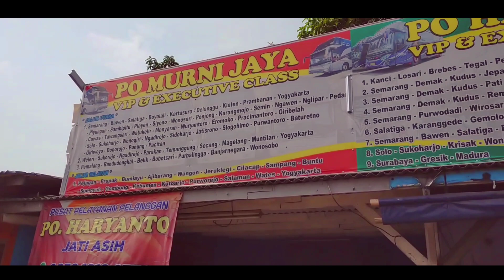Angkatan sore luar biasa ⁉️ STJ & MURNI JAYA mendominasi... Rame ora umum AGEN KOMSEN JATIASIH 🔥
Hallo tmn tmn semua...
kembali lagi di channel saya ... Dan x ini saya berkesempatan hunting kembali di agen bus konsen Jatiasih...
dan biasanya saya hunting angkatan pagi x ini saya coba hunting angkatan sore yaa...
banyak armada yg masuk untuk angkatan sore seperti stj dan murni jaya mendominasi...

Yukk simak hingga tuntas tmn tmn..
Jika ada saran & masukan silahkan tulis di kolom komentar..
TERIMA KASIH .

ALAT :
HP CINA OPPO A92
EDITING KINEMASTER PRO
PIXELLAB

FOLLOW JUGA AKUN MEDSOS SAYA
FACEBOOK.   : ERFRAM PAMBUDI